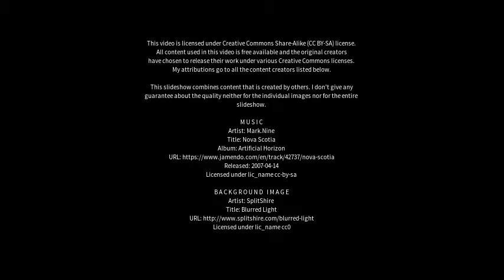Best places to visit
Best places to visit - Merano (Italy) Best places to visit - Slideshows from all over the world - City trips, nature pictures, etc.